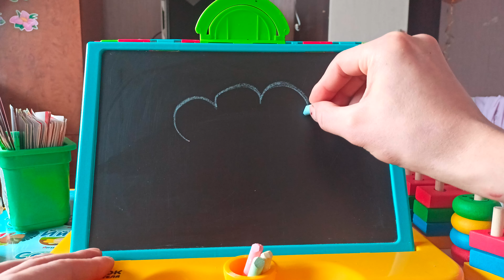рисуем облачкокак нарисовать, простые рисунки, рисунки для начинающих, рисунки для детей